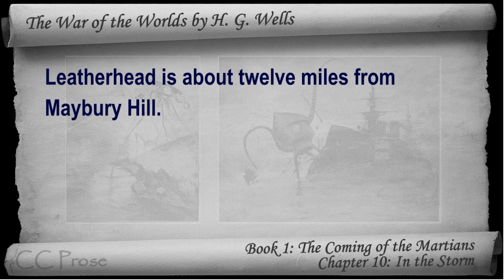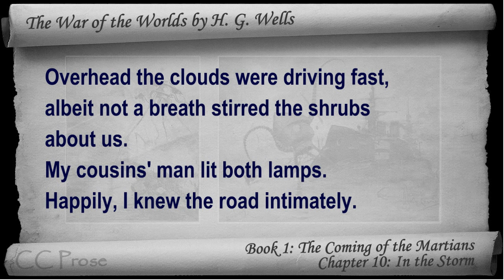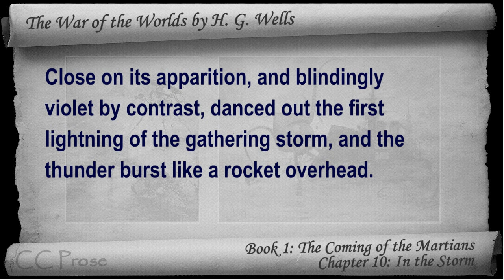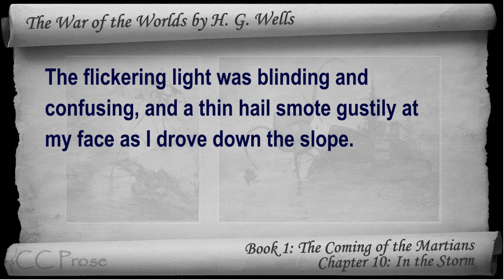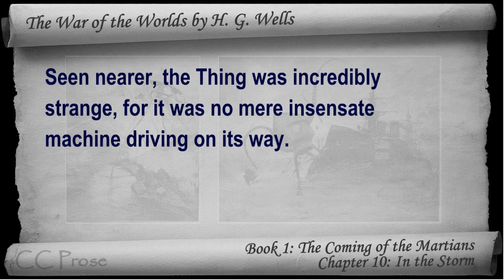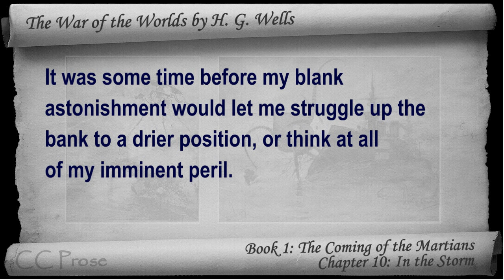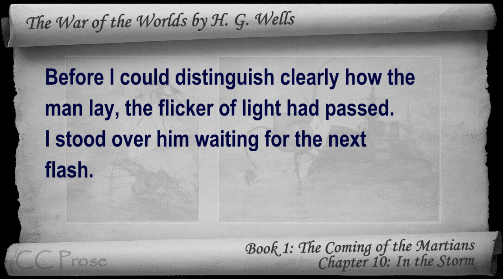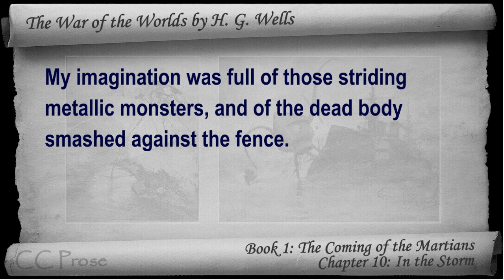Book 1 - Ch 10 - The War of the Worlds by H. G. Wells - In the Storm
Book 1: The Coming of the Martians - Chapter 10: In the Storm. Classic Literature VideoBook with synchronized text, interactive transcript, and closed captions in multiple languages. Audio courtesy of Librivox. Read by Rebecca Dittman